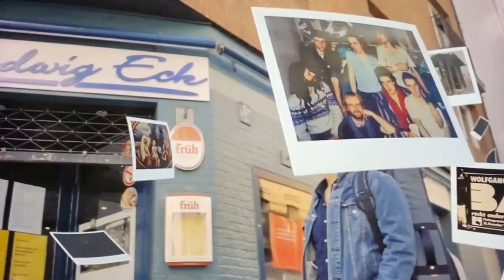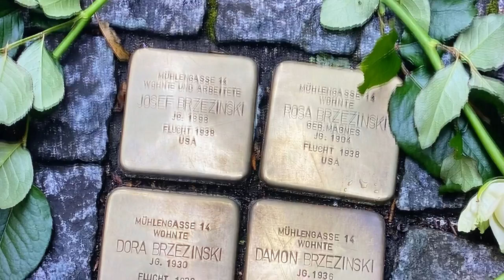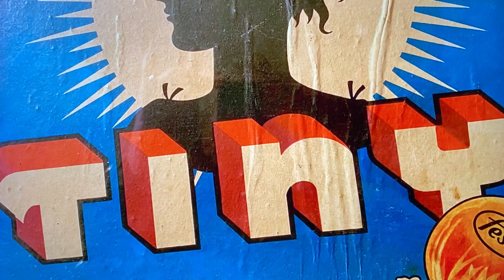Wenn ahm Ende des Tages * HD 1080p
Dä Brezzel enn de Häng,
de Muhl voll Zäng,
dä Kopp voll Hoor,
Prosit Neujahr!

(Noahs Uroma Erika)

Wenn ahm Ende des Jahres/ Ein Rückblick
Schon erstaunlich, was dann doch so alles passiert ist.
Wir haben nicht wirklich gelitten, andere schon.
Und was unsere Tour betrifft... aufgeschoben ist nicht aufgehoben.
Passt gut auf euch auf, lasst euch nicht verunsichern.
Alles Liebe für 2021. wird schon!